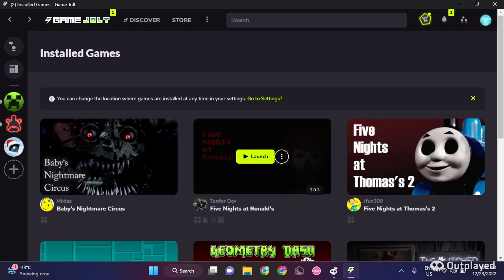5 nights at Thomas's and 5 nights at Ronald's pt.1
Playing these two fnaf games on Game Jolt.